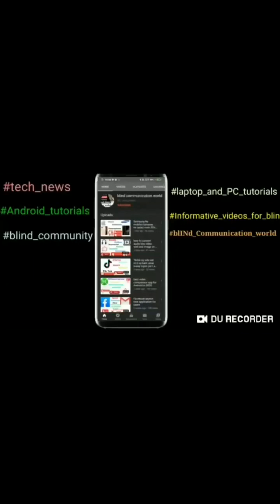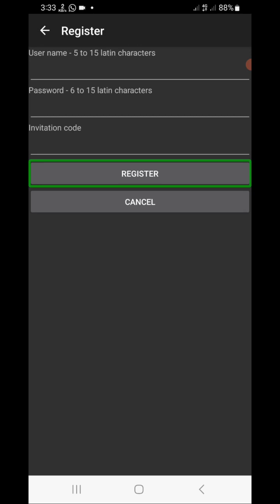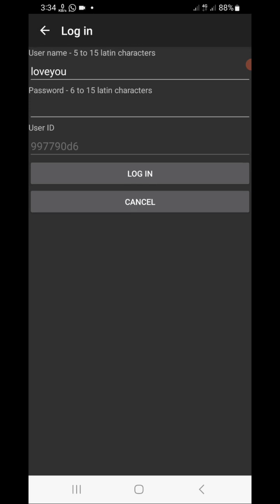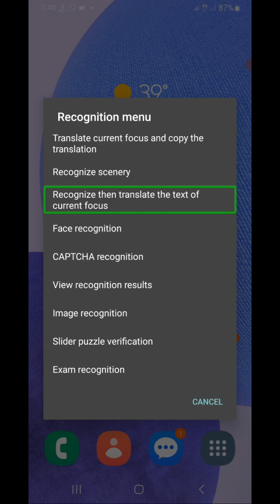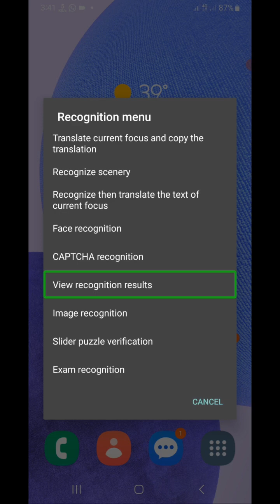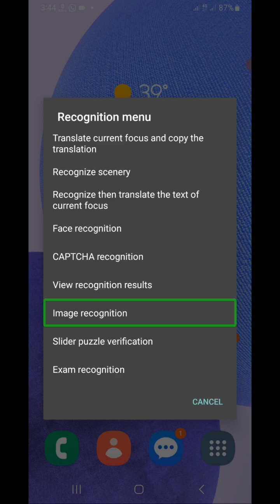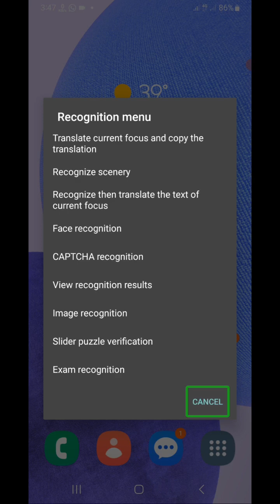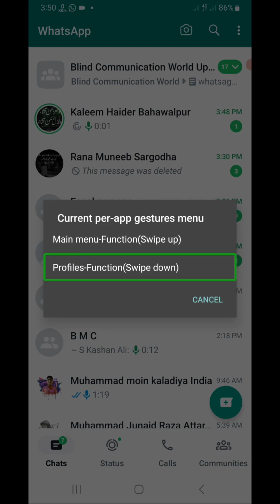CSR Part 13, account register login function part 3, recognition menu & current per app jesturs menu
welcome to blind communication world! Assalamu alaikum wa rahmatullahi wa barakatuhu! CSR part 13, register and login account, function part 3, recognition menu and current per app gestures menu! Friends, today we have appeared for you with lesson 13 in the series of Commentary Screen Reader, friends, in today's video, we have told you how you can register your account in Commentary Screen Reader and how to login it.  Along with we have told you that what is the recognition menu in the function, how to use it, which functions are there and we have also told you that what is the current per app gestures menu, friends, if you like the video, then like, share and comment in your comment box.  Be warned by feedback, friends, if you have not subscribed to our channel yet, subscribe now and also click on the bell button so that you can get the notification of every new upcoming video first, thank you